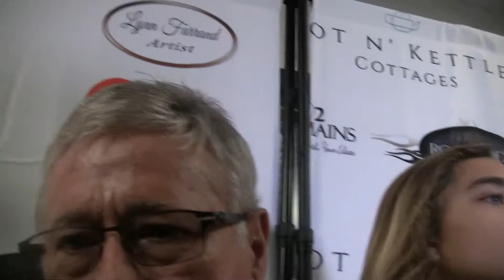TOM PETTY author JON SCOTT Rocks INDIEPOWER!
→  YouTube.com/IndiePowerTV1  ←

Facebook.com/IndiePowerOnline
Twitter.com/Indie_Power